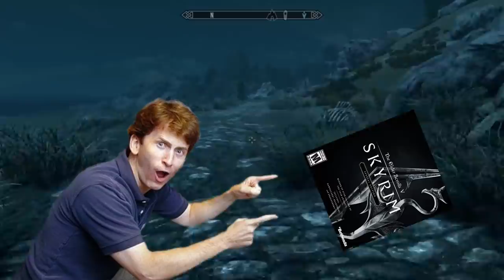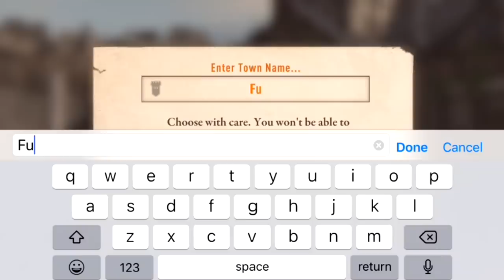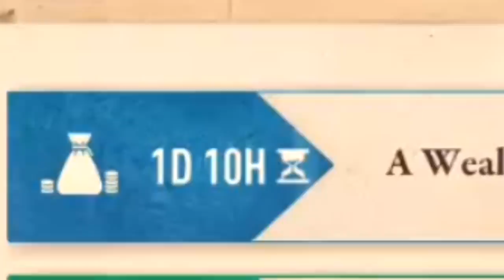Elder Scrolls Blades is Awful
Elder Scrolls Mobile is a bad game.  Avoid.